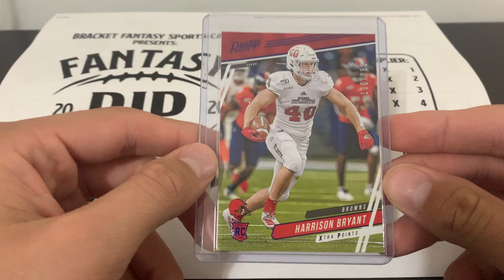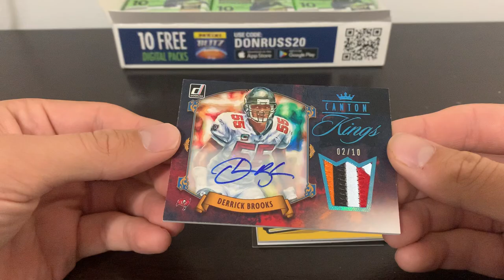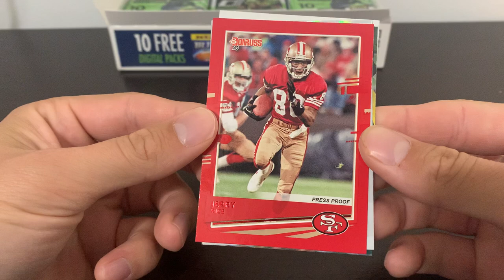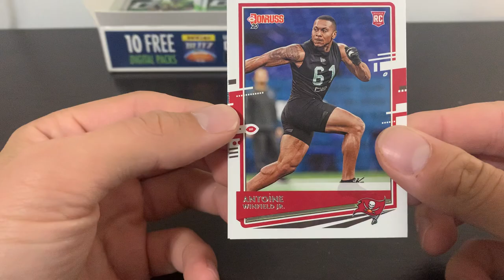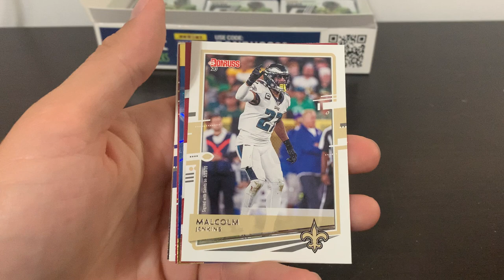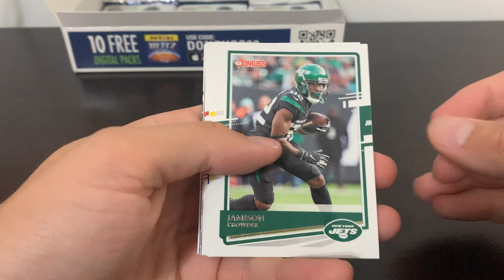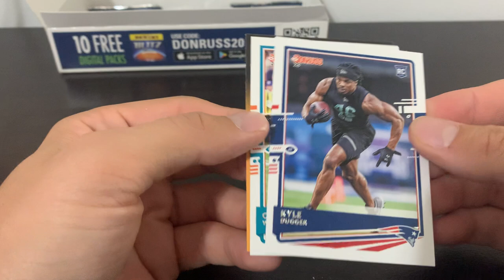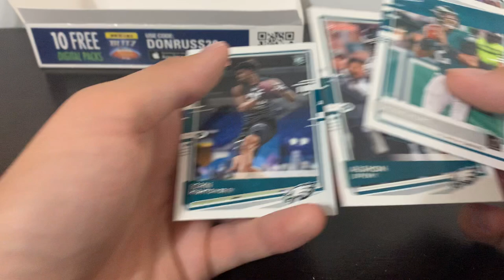2020 Donruss Football Hobby Box! FRL Week 2 Vs. Bracket Fantasy Sports Cards!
We are opening a 2020 hobby box of donruss football for our matchup vs. bracket! To check out his video here you go!